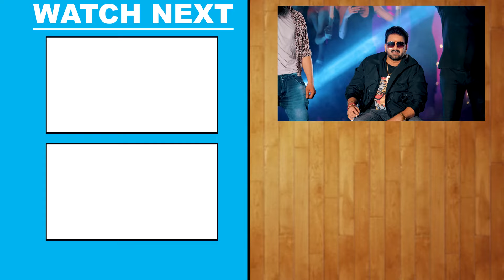Video | माहौल बिगड़े वाला बा | Pawan Singh | Ft. Namrita Malla | New Bhojpuri Songs 2024